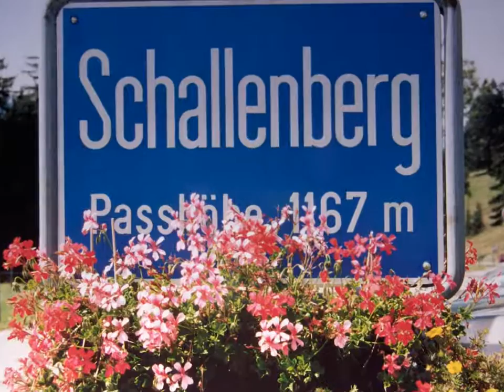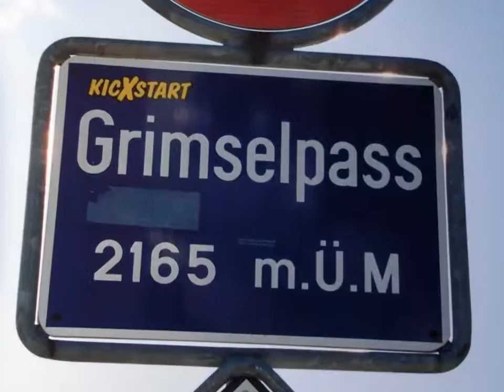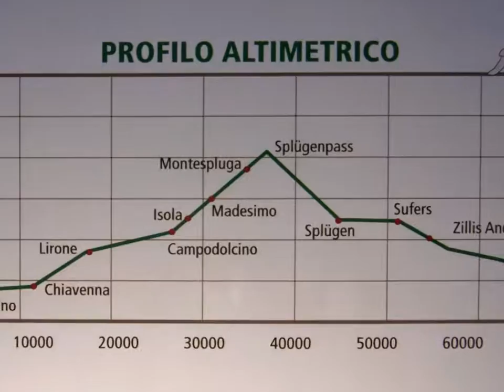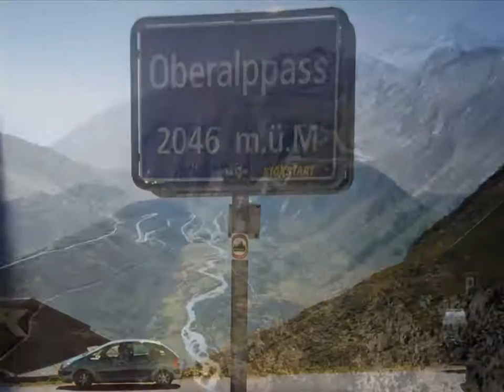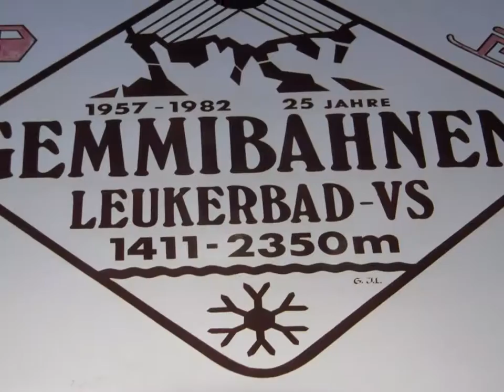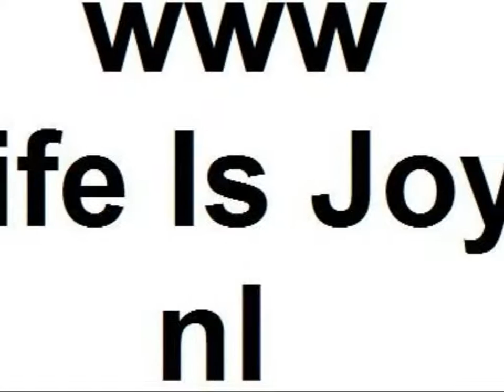Zwitserland motorbike europe Susten Jungfraujoch Eiger Oberalp Grimsel Furka Gothard Nufenen Splugen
Switserland with Susten Interlaken Thun Meiringen Brunig Schallenberg Basel Glaubenbielen Luzern Jungfraujoch Eiger Oberalp Zurich Grimsel Furka Gothard Nufenen Splugen Lugano Como Milano St Moritz Chur Davos Albula Leukerbad  Gstaad col Pillion Bern and Freiburg
Please leave a reply on this video Thank you.

tags: around the world RTW coast to coast CTC reis om de wereld motorcycle motorbike motor motorfiets adventure avontuur extreme travel rally stunt holliday vakantie travel offroad off road crash accident Robert Pirsig Ted Simons Ewan McGregor Charley Boorman long way down around diaries Che Guevara Dakkar Baja 1000 himalaya the alps alpen dolomites dolomieten karpaten balkan gebergte sun rain snow monuments nature culture fun happy moviemaker free download gratis repair shop service maintenance troubleshooting manual book not a free download pdf or Haynes youtube zen art relex life is joy lifeisjoy enjoy amazing apologize bad weather torrent must see ghost rider ghostrider crazy madness highway Yamaha YZF R1 Kawasaki KLR650 BMW R1200GS R1200R R1200RS R1200RT R1200S R1150GS Adventure R1150R Rockster R1150RS R1150RT R1200C K1200R K1200S Honda Pan European Africa Twin XR650L XR600R Triump Tiger Ducatie Multistrada Aprilia tuono factory Harley Davidson HD Buell Suzuki V-strom SV1000 Europe Azia America USA Australia Middle East Great Britain Scotland England Isle of Man Netherlands Nederland Holland Germany Switserland Austria Italy Hungary Roemenia Bulgaria Turkey Iran Pakistan India Nepal Sri Lanka Egypt Tunis Malaysia Singapore Dubai Arabische Emiraten Thailand Indonesia Bali Malta Greece Spain Belgium France Monaco Portugal Luxemburg Amsterdam London Berlin Brussel Zurich Bern Rome Budapest Istanbull Tabriz Esfahan Bam Yazd Taftan Quetta Multan Amaritsar New Delhi Kathmandu Kualla Lumpur Chiang Mai Bangkok Kuta Sydney Alice Spring Brisbane California Los Angeles San francisco Las Vegas Phoenix Dallas New Orleans New York Miami Orlando Death Valley Dessert Spring Yoshua Tree National Park Grand Canyon parc Great Barrier Reef Coral Surfers Paradise NP point of interest TomTom Garmin Route66 Navigator Gadget Widget Camper Motorhome Tent Campground Campsite Camping Parking Fuell Empty Full Gas Petrol Fire Metro Subway Railway Train Station MPV Truck Bus NEW New Nieuw Next Fast Slow Foreign Book News Magazine Story Worldmap Google Earth Mapking Mapmanager Vito Flat Tyre Renault Mercedes Fiat 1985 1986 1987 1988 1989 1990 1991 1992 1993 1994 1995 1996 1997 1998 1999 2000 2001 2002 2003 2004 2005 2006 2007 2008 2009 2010 around the world RTW coast to coast CTC reis om de wereld motorcycle motorbike motor motorfiets adventure avontuur extreme travel rally stunt holliday vakantie travel offroad off road crash accident Robert Pirsig Ted Simons Ewan McGregor Charley Boorman long way down around diaries Che Guevara Dakkar Baja 1000 himalaya the alps alpen dolomites dolomieten karpaten balkan gebergte sun rain snow monuments nature culture fun happy moviemaker free download gratis repair shop service maintenance troubleshooting manual book not a free download pdf or Haynes youtube zen art relex life is joy lifeisjoy enjoy amazing apologize bad weather torrent must see ghost rider ghostrider crazy madness highway Yamaha YZF R1 Kawasaki KLR650 BMW R1200GS R1200R R1200RS R1200RT R1200S R1150GS Adventure R1150R Rockster R1150RS R1150RT R1200C K1200R K1200S Honda Pan European Africa Twin XR650L XR600R Triump Tiger Ducatie Multistrada Aprilia tuono factory Harley Davidson HD Buell Suzuki V-strom SV1000